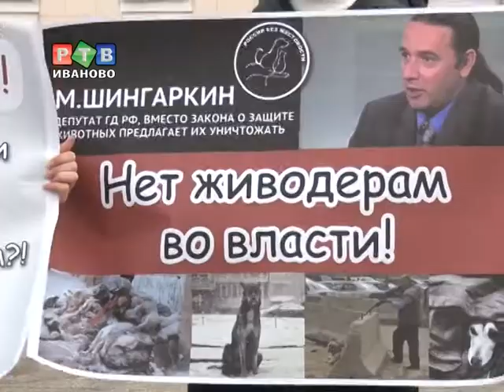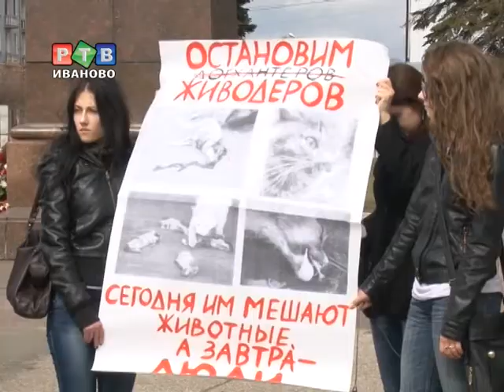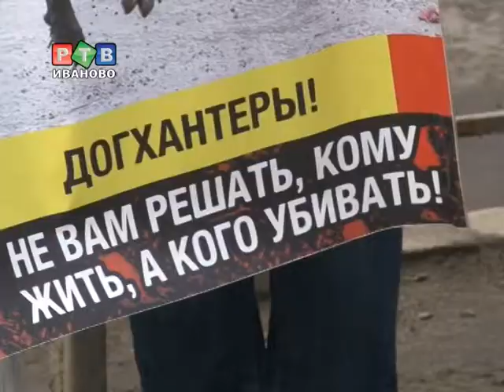Ивановцы против жестокости